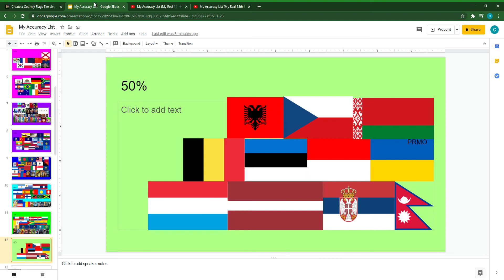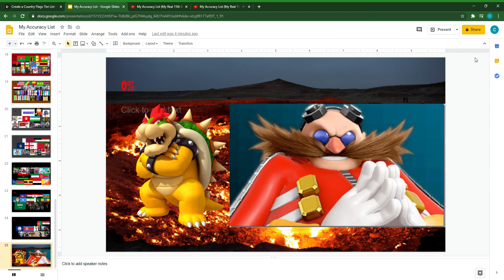My Accuracy List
PRMO=Please Respect My Opinion